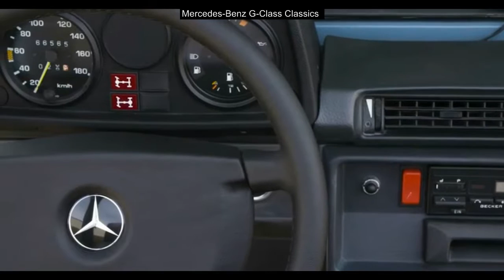Mercedes-Benz G Class Classics SUV